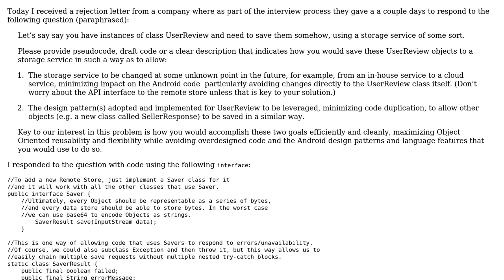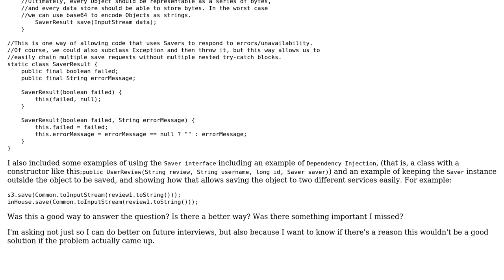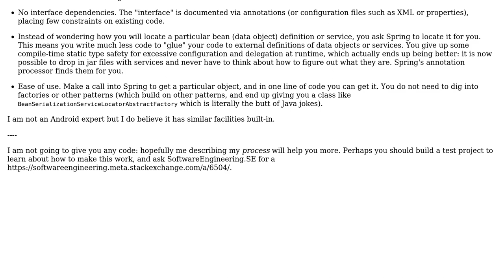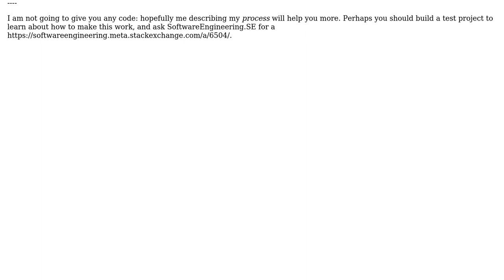Software Engineering: Is this one method interface a good response to this interview question?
With thanks & praise to God, and with thanks to the many people who have made this project possible! You are responsible for your own actions.